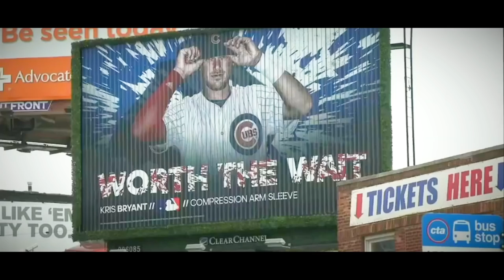Kris Bryant | 2015 Rookie Highlights ᴴᴰ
Kris Bryant 2015 Flashback Highlights

- 2015 ROY

Faded - Marty Grimes